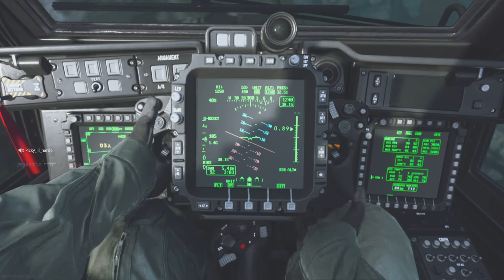Had to pick up a weapon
Call of Duty: Modern Warfare 2019 PS5 multiplayer gameplay with no commentary. In this video, we use the MP7 to take down the opposing team and the firearm ran out of ammo in which I took a different rifle from a dead enemy and carry on to get all of my killstreak rewards.